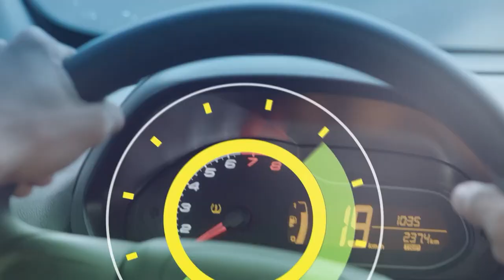6H NOTÍCIAS 23 01 2020 01º BLOCO